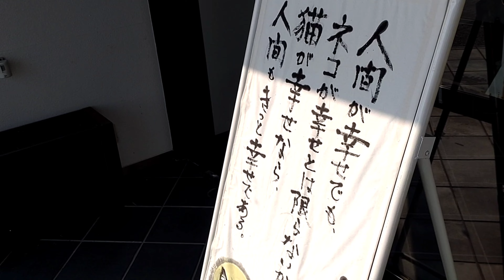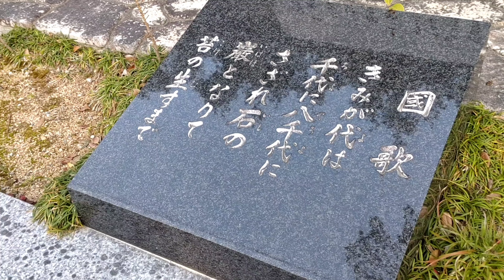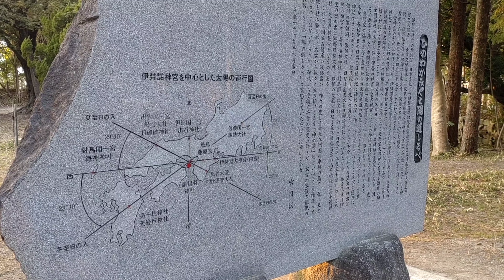淡路市ぐるり一周旅に出掛けてきました《後編》【猫美術館】【伊弉諾神宮】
淡路市にある数多くの人気スポットのうち
３ヶ所を訪れていく淡路島日帰り旅。

前編では淡路夢舞台にある
国営明石海峡公園や百段苑を訪れましたが、
今回の後編では淡路市立中浜稔猫美術館と
伊弉諾神宮を訪れて、その後淡路島西海岸回りで
岩屋港に戻り明石駅へと帰ってゆく

【ネタバレ注意】『淡路島 猫浜物語』に
登場している淳仁天皇について

淳仁天皇は758年に即位するもその６年後の
764年に藤原仲麻呂と共に孝謙上皇に対して
反乱を起こしたと容疑をかけられ、
皇位を追われ淡路島に島流しされる。
765年に逃亡を企てるも捕まってしまい、
その翌日に33歳の若さで亡くなりました。
淳仁天皇陵の場所については諸説がありますが、
1870年に現在の南あわじ市八幡付近にあったのが
淳仁天皇の御陵と定められ周囲に堀や柵で囲って
整備されています。

【淡路島旅のVlog バックナンバー】
①淡路市ぐるり一周旅に出掛けてきました《前編》

本動画内において使用しているBGMは
作曲した作品です。
こちらにおいても無断で使用しないで下さい。

本編内使用曲: 春の音/のんびり時間/どこへ行こう